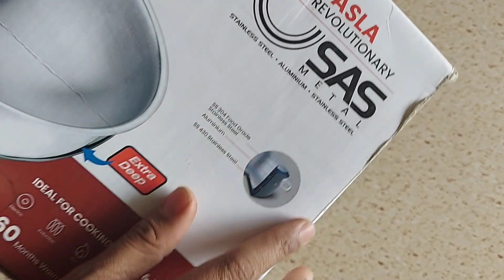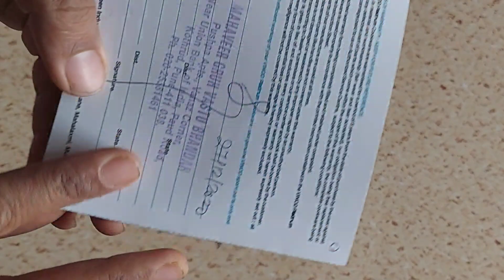How to use Vinod Stainless steel kadai for first time | Potato Nuggets Recipe | Season Steel Kadhai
Get complete information about Vinod stainless steel cookware
Easy potato nuggets recipe

season triply kadai (try-ply)
vinod stainless steel kadai 20Cm, 1.5 Ltr.